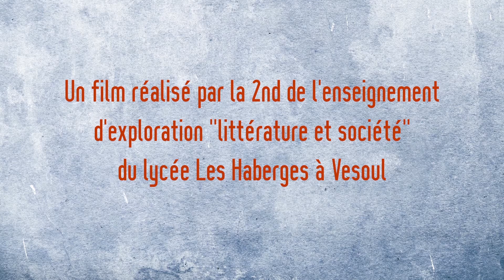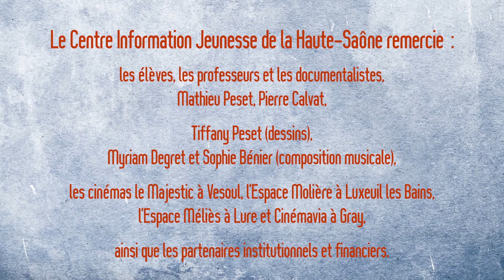Moi et les autres en bref - Comme dans les magazines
MOI ET LES AUTRES EN BREF : COURTS MÉTRAGES CONTRE LES DISCRIMINATIONS
Comme dans les magazines - Ce qu'on a toujours dit ne nous définit pas toujours...
Lycée des Haberges - Vesoul

Pour favoriser l'expression des jeunes sur la tolérance et le vivre ensemble, le réseau Information Jeunesse de la Haute-Saône a fait appel à un réalisateur-intervenant spécialiste de l'éducation à l'image, Mathieu PESET. Les films ont été réalisés en ateliers dans les établissements scolaires de janvier à avril 2016.
Le sujet des discriminations traité dans chaque court métrage a été laissé au choix des élèves.